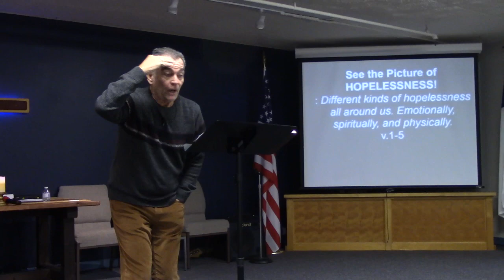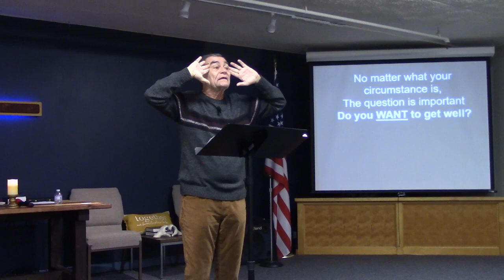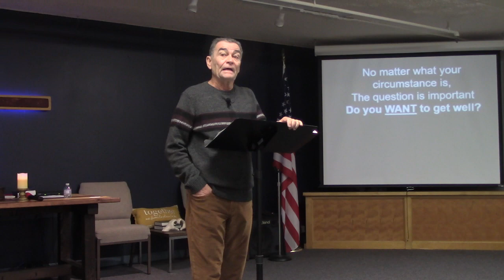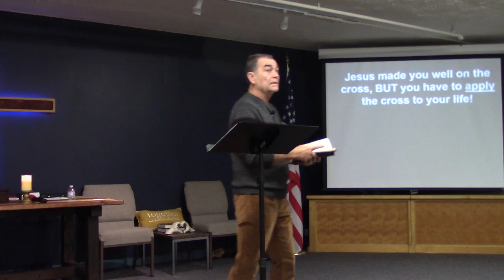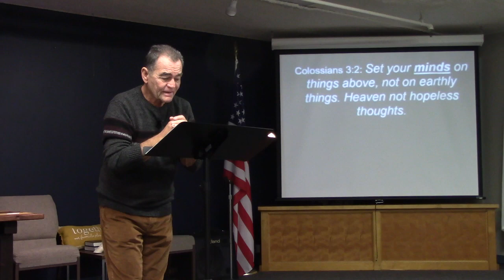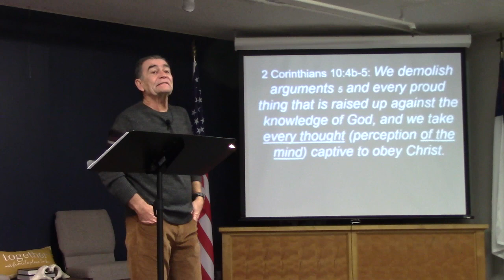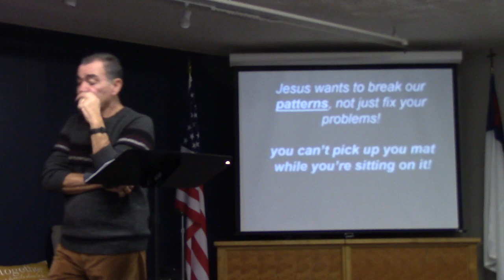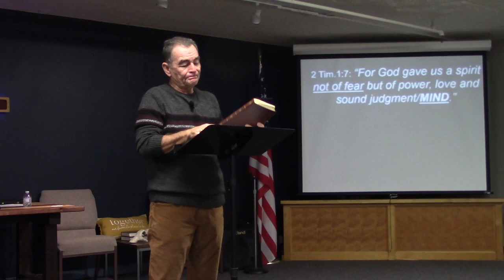Wellness P3 John5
This message continues the series on "Getting Well." With God all things are possible! Do not limit God but do not put God in your box!